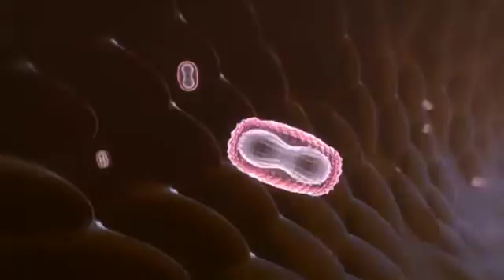Guns, Germs and Steel 13/18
Episode 3 The final episode, "Into the Tropics," examines the development and colonization of Africa by South Africans and Europeans, and explains why geography is still a factor in forming the divide between those with money and resources and those without.